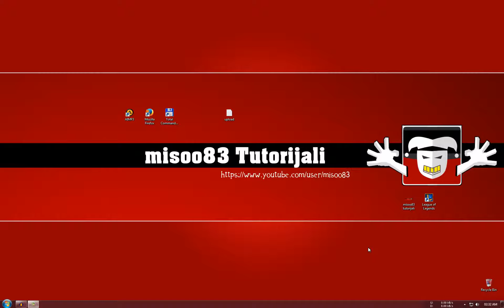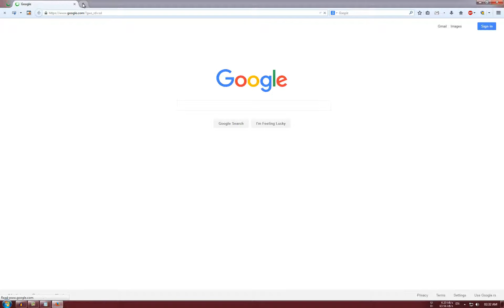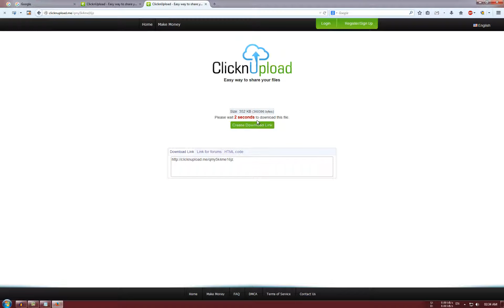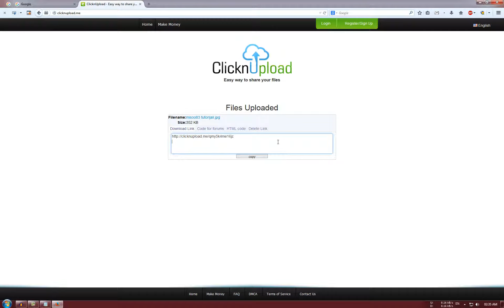Kako da postavite fajl na internet (How to upload files to file hosting) HD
Video je snimljen u HD rezoluciji 1440p za najbolji kvalitet slike podesite  na youtube settings ukoliko gledate ovaj video preko mozilla firefox.

Kako da uploadujete fajl na internet (How to upload files to file hosting) HD, ovo je file hosting sajt preko koga mozete besplatno da postavite vas vajl na internet.